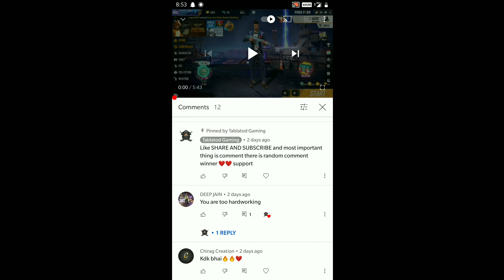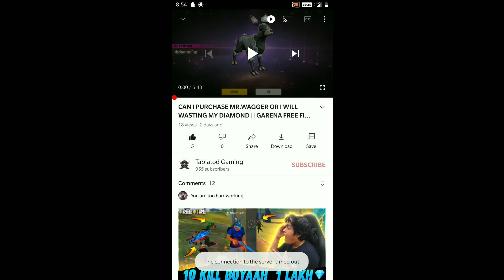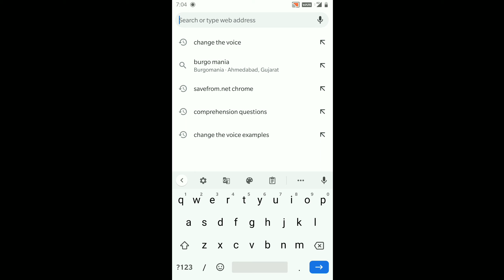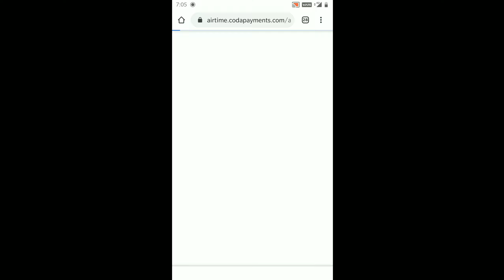LET'S GIVE DIAMOND TO SUBSCRIBER | DIAMOND GIVE-AWAY TO SUBSCRIBER • GARENA FREE FIRE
📱Device info 📱
🔰 One plus 5
🎧 Headphone 🎧
🔰 cosmic Byte GS410